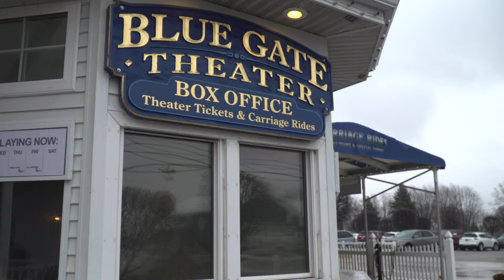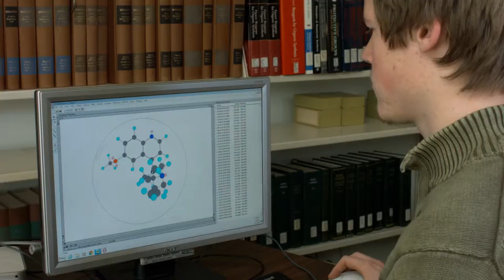Globe News Report S1EP4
On this episode of The Globe News Report Zachariah and Bryce discuss the ending of a beloved downtown store, the possible revamp of a 50 year program, The renovations to a music venue, and more.